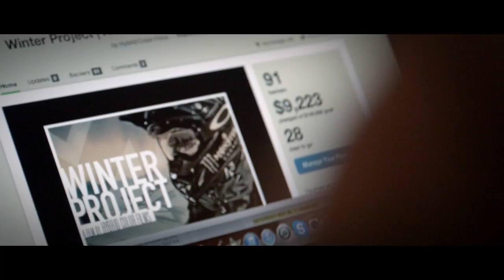WINTER PROJECT - AVAILABLE ON ITUNES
Winter Project is a true story snowmachine documentary about backcountry snowmachining in Alaska. This film will touch on the early days of riding in Alaska, Iron Dog (aka the gnarliest backcountry race on Earth), todays free riding scene, snowmobile olympics (x-games), and will pay special tribute to the early days of backcountry filming by featuring the legendary Landry twins of Turnagain Hard Core film series and the founders of Frontier Films. This film promises to be a mind blowing ride into the world of snowmobiling like it has never been seen before. The production team behind this film includes two emmy award winners - Kyle Aramburo & Richard Cooper, "On the Pipe” moto film legend Jay Schweitzer, and to–date the most successful action sports crowd funding campaign in the world.